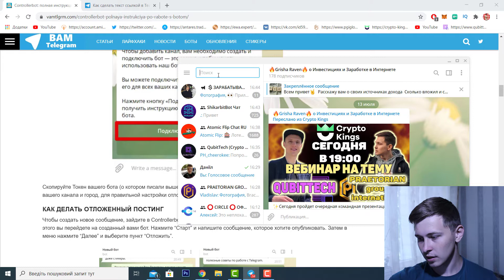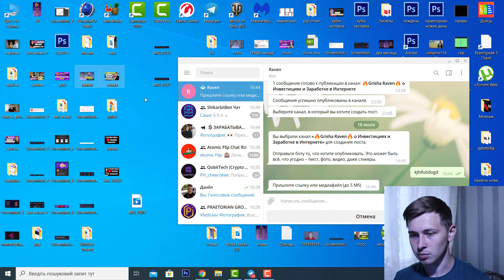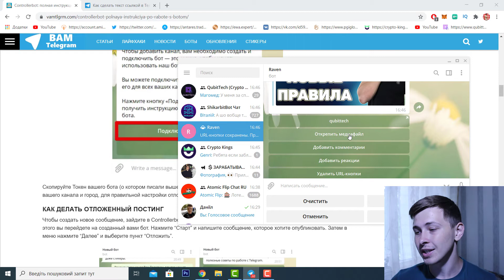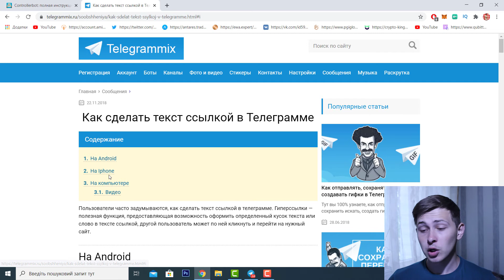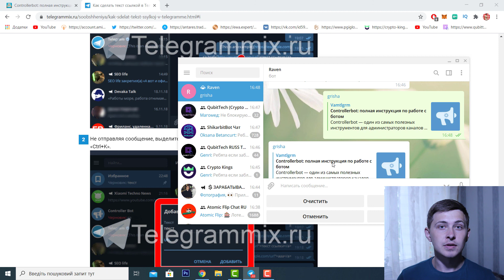Как скрыть ссылку в телеграмме?Как сделать ссылку и кнопку в Телеграм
Как создать и добавить бота в телеграм инструкция